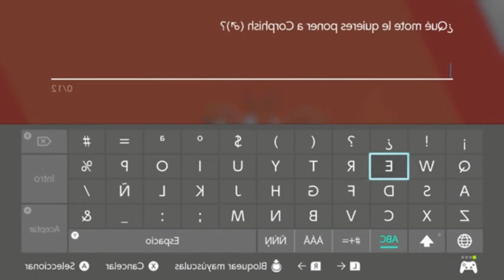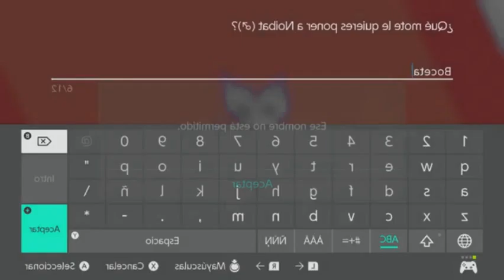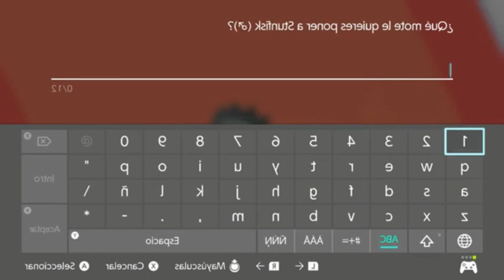He Reencarnado en Ash Ketchum? // Capítulo 38 al 40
seguimos siuuuuu